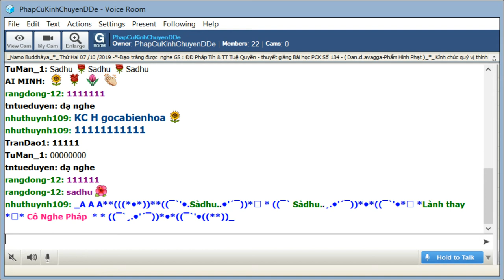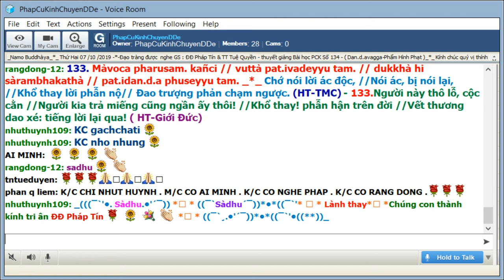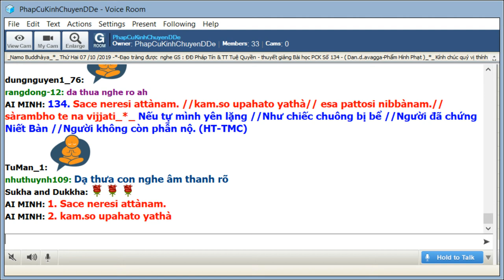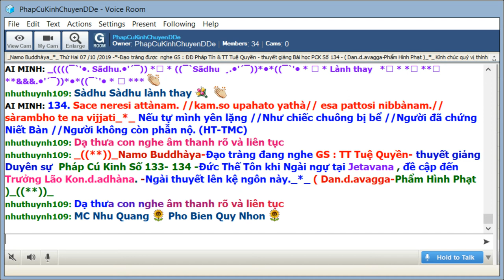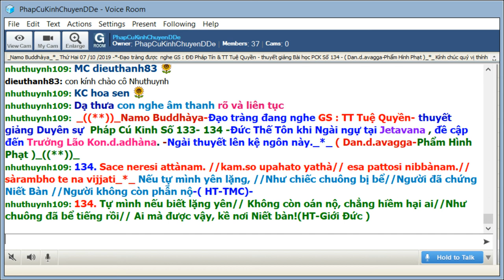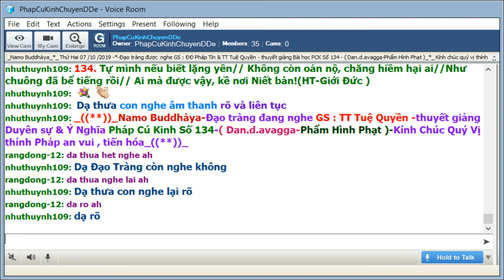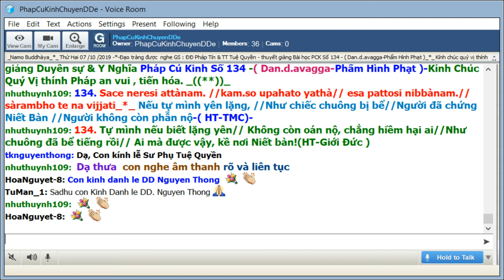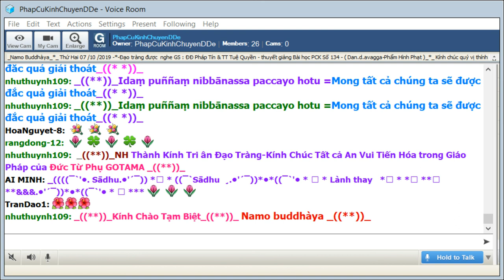07-10-2019_Room Pháp Cú Kinh Thứ Hai. TT Tuệ Quyền giảng Pháp Cú Kinh Số 134.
PhapCuKinh Thứ Hai Oct 07-2019. ĐĐ Pháp Tín & TT Tuệ Quyền giảng từ vựng, ý nghĩa & duyên sự Pháp Cú Kinh Số 134.